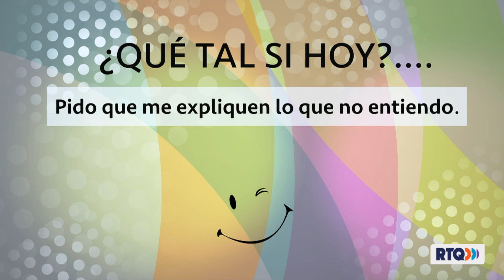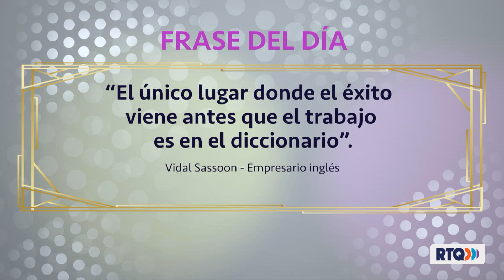AQUÍ EN CONFIANZA CON AMELIA - 07 DE NOVIEMBRE